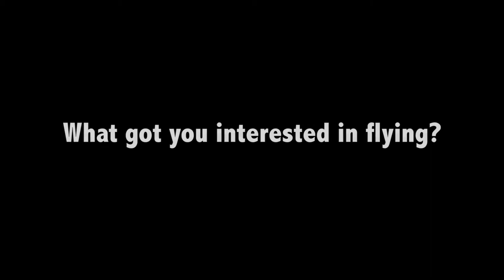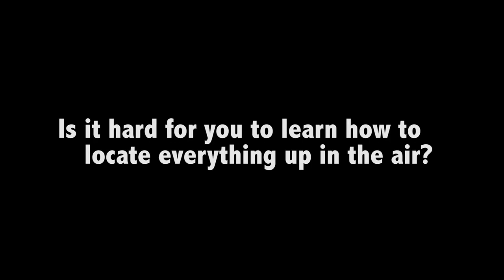Ben Hicks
"Student Spotlight" student-produced video!